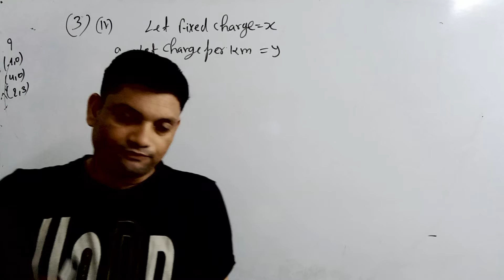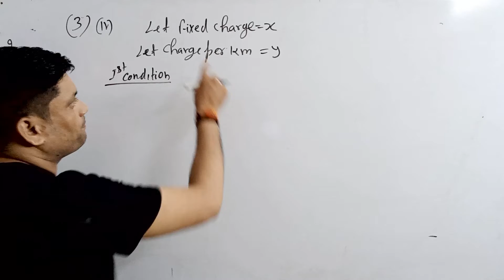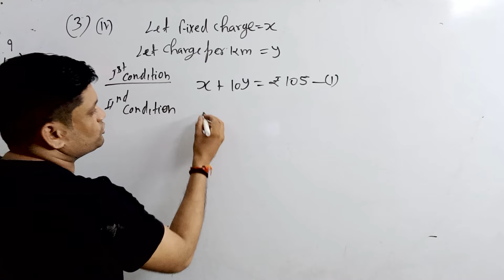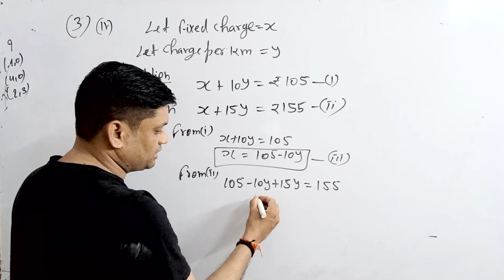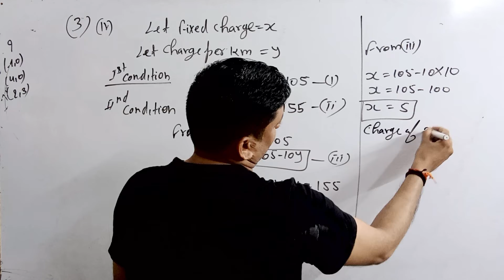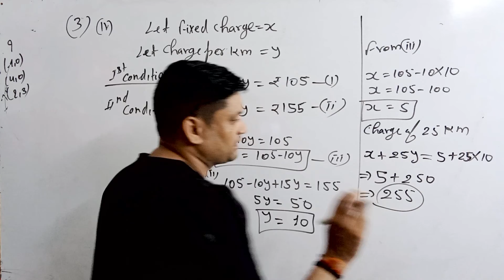class 10 ncert maths exercise 3.2 question number 3 (iv)